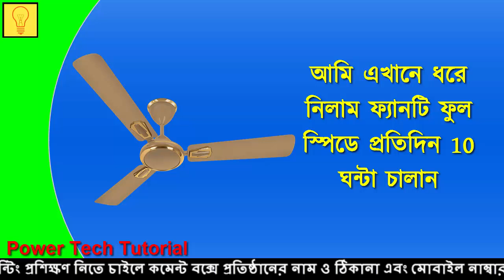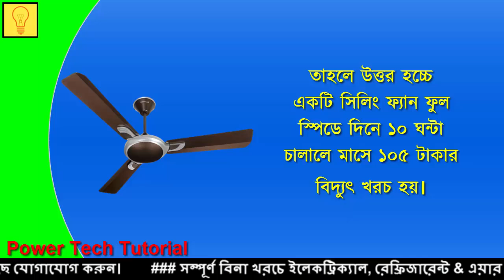একটি সিলিং ফ্যান চালালে মাসে কত টাকা বিদ্যুৎ খরচ হয় | জানেন কি? ‌ইলেকট্রিক কাজ শেখা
একটি সিলিং ফ্যান চালালে মাসে কত টাকা বিদ্যুৎ খরচ হয় |  জানেন কি? ‌ইলেকট্রিক কাজ শেখা |  প্রিয় দর্শক এই ভি‌ডিও‌তে আপনা‌দের‌কে জানাবো একটি সিলিং ফ্যান চালালে মাসে কত টাকা বিদ্যুৎ খরচ হয় |

সিলিং ফ্যানের দাম
সিলিং ফ্যান লাগানোর নিয়ম
সিলিং ফ্যান খোলার নিয়ম
সিলিং ফ্যান উল্টা ঘুরে কেন
সিলিং ফ্যান মেরামত
সিলিং ফ্যান কত ওয়াটের হয়
সিলিং ফ্যান খোলার পদ্ধতি
সিলিং ফ্যান পরিষ্কার
সিলিং ফ্যান রং করার নিয়ম
সিলিং ফ্যান বাধা মেশিন
সিলিং ফ্যান সেটিং
সিলিং ফ্যান কানেকশন
সিলিং ফ্যান কম ঘোরার কারণ কি
সিলিং ফ্যান ফিটিং
ceiling fan price in bangladesh
ইলেকট্রিক কাজ শেখা
ইলেকট্রিক্যাল হাউজ ওয়ারিং
ইলেকট্রিক কাজ শেখার উপায়
ইলেকট্রিক্যাল কাজ শিক্ষা
ইলেকট্রিক কাজ শিখতে চাই
ইলেকট্রিক্যাল কাজ শিখতে চাই
কিভাবে ইলেকট্রিক্যাল কাজ শিখব
ইলেকট্রিক্যাল হাউজ ওয়ারিং
কারেন্টের কাজ
কারেন্টের কাজ শিখার উপায়
ইলেকট্রিসিটি
ইলেকট্রিসিটি কি
ইলেকট্রিসিটি কাকে বলে
বিদ্যুৎ
বিদ্যুৎ কি
বিদ্যুৎ কাকে বলে
ইলেকট্রিসিটি কত প্রকার
বিদ্যুৎ কত প্রকার
এসি কারেন্ট
ডিসি কারেন্ট
power tech tutorial
ptt
ফ্রিজের লাইন কিভাবে লাগাবেন
karenter kaj sikha